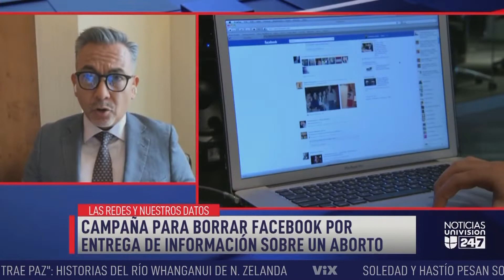The case of the hashtag DeleteFacebook due to criminal investigation of Abortion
The case of the DeleteFacebook hash tag due to the criminal case of abortion, the point is that the private conversation from mother to daughter was expose. Here my statement.